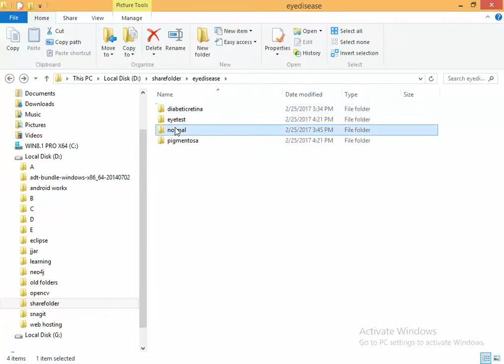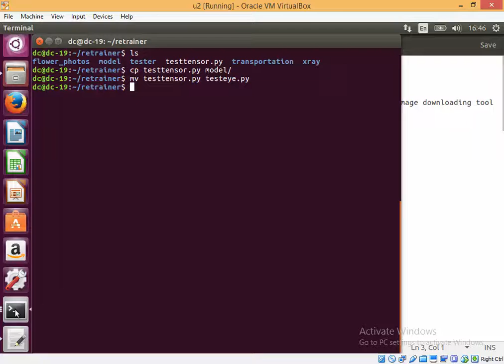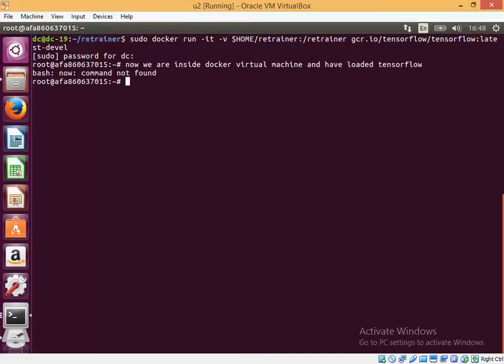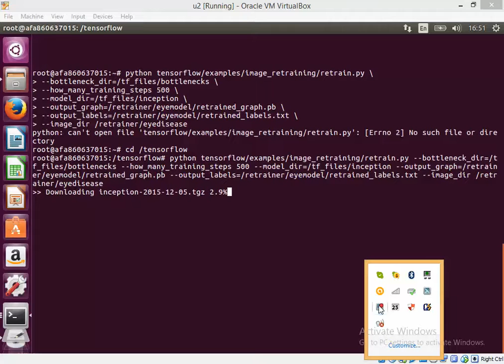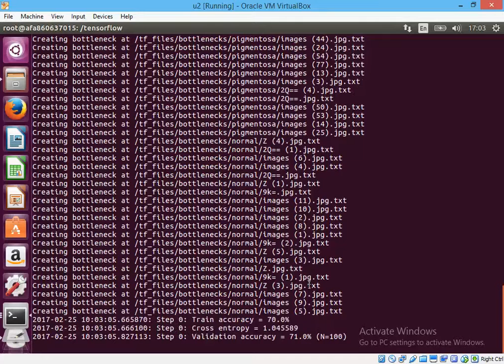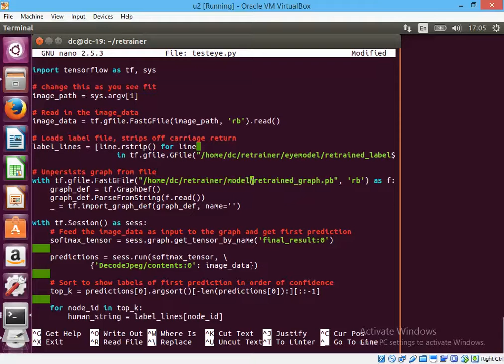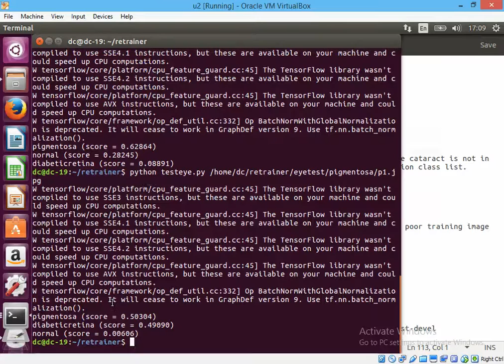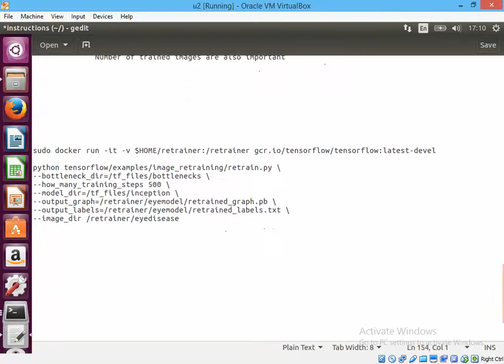TensorFlow Deep Learning Project #2: Eye Disease classification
The video has been used to show the effect of low quality training on classification tests.It is very important to have lots of training data and quality of training data so that the models can generate a robust model